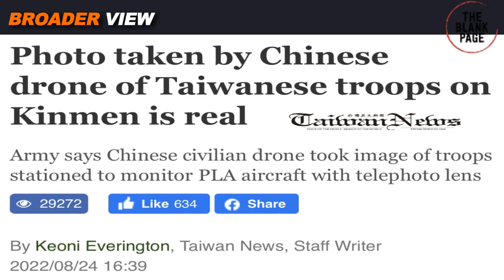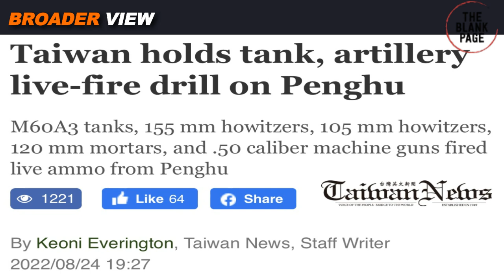CHINESE DRONES ENTERED INSIDE TAIWAN MILITARY POST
Amid Taiwan tensions, Chinese drone was spotted over Taiwan military post. In a viral video on Chinese social media it can be seen that Taiwan soldiers are throwing stones on that Chinese drones, Taiwan military has confirmed that the video is real. Watch details in BroaderView Episode 1184.